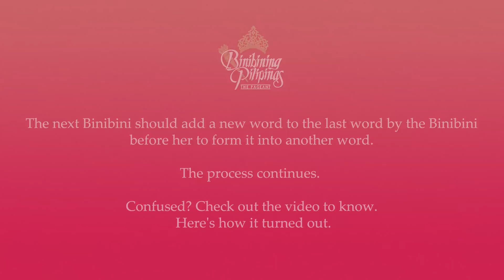EP. 7 - BB PILIPINAS 2022 INTERVIEW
We tested the BinibiniSisterhood through a series of Interviews.
Get to know more of the 40 Binibinis before their Grand Coronation tomorrow, July 31 at TheBigDome.

In this episode, you will have exclusive insight on the following candidates:

Bb 36 Jannine Navarro - Tanjay City, Negros Oriental
Bb 37 Eiffel Janell Rosalita - Catanduanes
Bb 38 Ethel Abellanosa - La Union
Bb 39 Jasmine Omay - Tarlac Province
Bb 40 Roberta Angela Tamondong - San Pablo, Laguna

Produced by: Equinox Manila